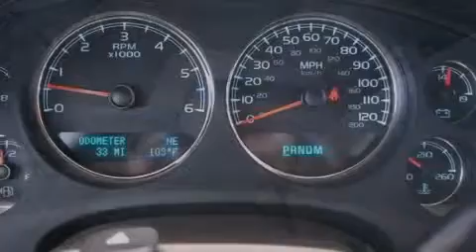2011 Chevrolet Tahoe Arlington TX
Year : 2011

 Make : Chevrolet

 Model : Tahoe

 Engine : Gas/Ethanol V8 5.3L/323

 Trans . : Automatic

 9101 Camp Bowie

 2011 Chevrolet Tahoe Fort Worth TX